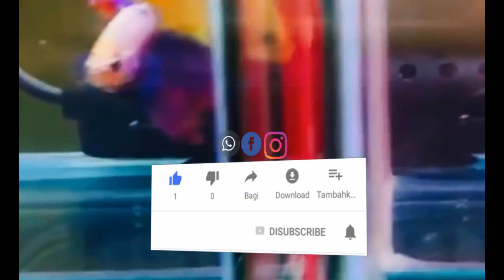Cara Praktis Budidaya Ikan Cupang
Selamat datang sahabat Sukses Pedia, kali ini Kami akan membahas Cara praktis budidaya ikan cupang
Selamat menyaksikan :)